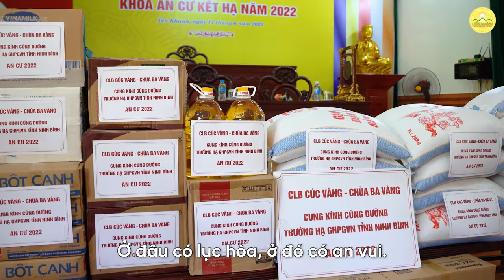Bài hát: Lục hòa Ca | Nhạc Phật giáo | Chùa Ba Vàng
Bài hát: Lục hòa ca
Sáng tác nhạc & lời: Phật tử Phạm Thị Yến (Tâm Chiếu Hoàn Quán)
Thể hiện: Tốp ca Phật tử chùa Ba Vàng
Lời bài hát:

Hoa cúc vàng quân tử
dầu có héo cũng không rời nhụy.
Hoa cúc vàng thanh cao
dầu có héo cũng không phai màu.
Câu lạc bộ Cúc Vàng - Câu lạc bộ chăm tu,
dầu có khó cũng không nản lòng,
dầu có khó cũng sẽ vượt qua.

Câu lạc bộ Cúc Vàng - Câu lạc bộ an vui,
tu Pháp Phật lục hòa.

1. Thân hòa đồng trụ
2. Khẩu hòa vô tranh
3. Ý hòa đồng duyệt
4. Giới hòa đồng tu
5. Kiến hòa đồng giải
6. Lợi hòa đồng quân

Ở đâu có lục hòa, ở đó có an vui.
Ở đâu tu lục hòa, ở đó có giải thoát.
cùng nhau làm phận sự.
cùng nhau tu tinh tấn.

Phát tâm Bồ Đề
Hộ trì Tam Bảo
Chuyển tải Phật Pháp
Rộng khắp thế gian

Hoa cúc vàng quân tử - màu hoa của giải thoát.
Câu lạc bộ Cúc Vàng tu tập cầu giải thoát,
giúp đỡ cho mọi người.
tu tập cầu giải thoát.

Câu lạc bộ Cúc Vàng là những người Phật tử
tu tại chùa Ba Vàng,
luôn cùng nhau tinh tấn để cầu vô thượng đạo,

➡️ Xem thêm:
👉🏻 Bậc trí giác xuất gia hạnh phúc cho mọi nhà | Nhạc Phật giáo | Chùa Ba Vàng
1. Tổng hợp nghi thức cúng lễ
2. Chư Tăng Tu Tập Trong Rừng
3. Vấn đáp Phật Pháp
4. Nhạc Phật giáo Chùa Ba Vàng
5. Câu chuyện chuyển nghiệp

Địa Chỉ: Phường Quang Trung - TP. Uông Bí - Tỉnh Quảng Ninh
📞 Số điện thoại: 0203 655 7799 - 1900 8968